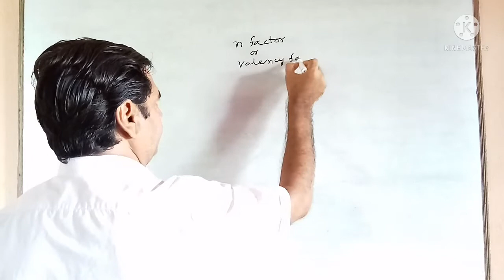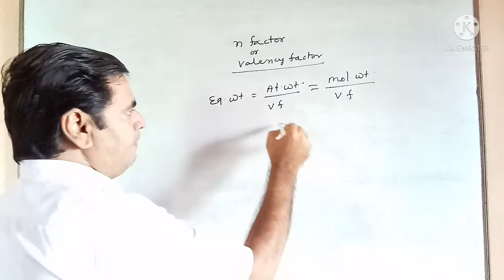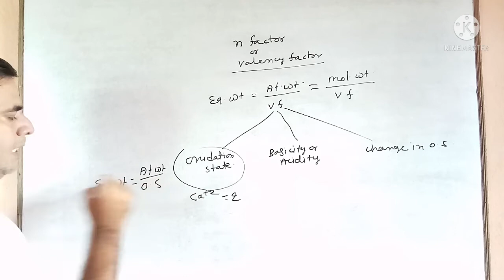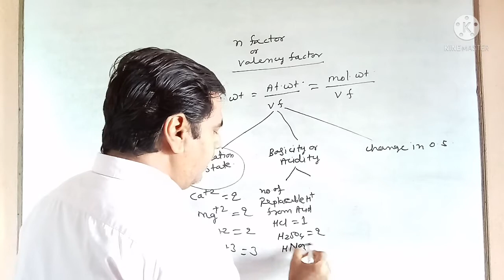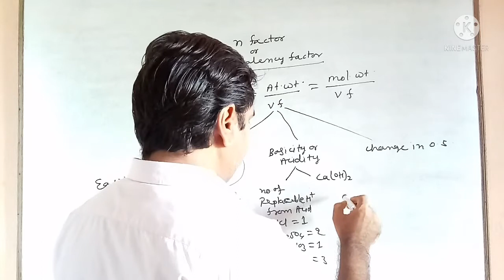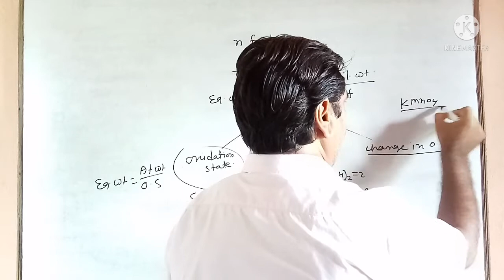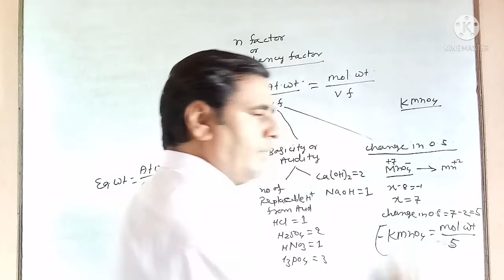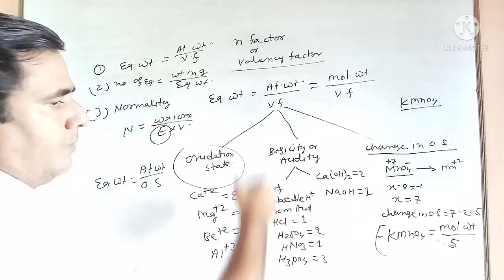n-Factor and Valency Factor #12 | Titration | class 11th & 12th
Is valency factor and N factor same?
What is N factor in titration?
How do you find the N factor of a compound?
What is NF H2SO4?
What is n factor of NaOH?
Can n factor be zero?
What is the N factor of kmno4?
What is the N factor of bacl2?
What is the N factor of alcl3?
What is the N factor for oxalic acid?
How do you find the N factor of HCl?
What is the N factor of fec2o4?
What is the pH of sulfuric acid?
What is the formula of Sulphuric acid?
Is H2SO4 an acid or base?
What is n factor 11?
What is the N factor of H3PO3?
What is n factor of water?
What is n factor of k2cr2o7?
What is the Valency of HCl?
What is the N factor ratio when kmno4 reacts with conc HCl?
What is an acid formula?
What is formula of nitric acid?
Why is H2SO4 called sulfuric acid?
Why KMnO4 is used in acidic medium?
What is the N factor of AgNO3?
How can we calculate Valency?
What is the N factor of H 3 PO 4?
What is the van't Hoff factor for KCl?
Is ALCL3 acidic or basic?
Why is Aluminium chloride ALCL3?
What is the easiest way to find N factor?
What is the N factor of glucose?
What is the N factor of caco3?
What is the i value of KCl?
What is value of i for K2SO4?
Is chloride a potassium?